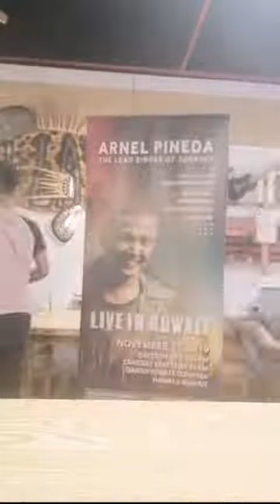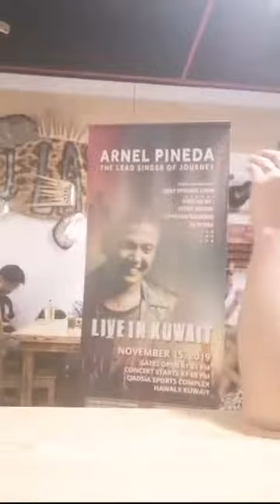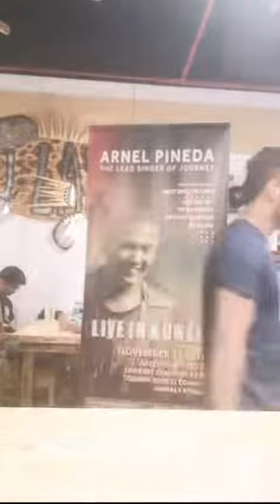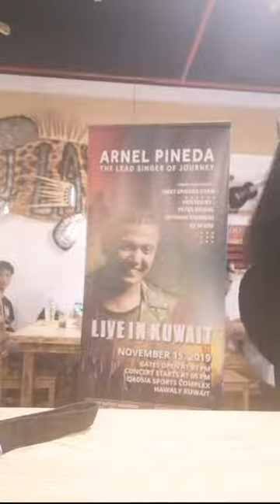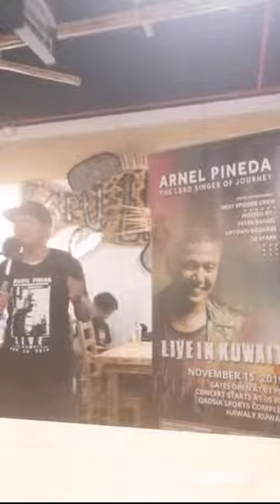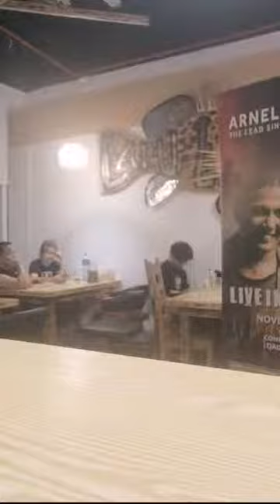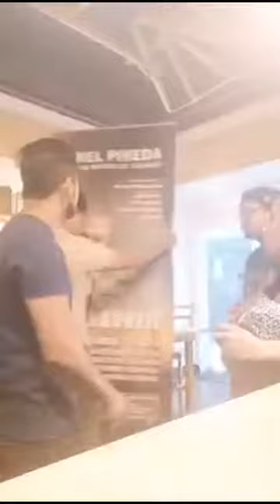LAPU LAPU Restaurant // Arnel Pineda kuwait Vloggers - Producer And Organizer.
lapu Lapu restaurant.
ARNEL PINEDA